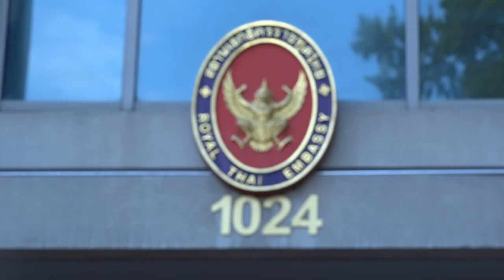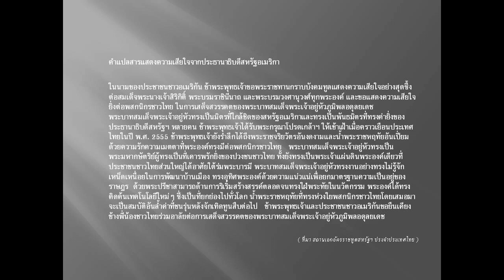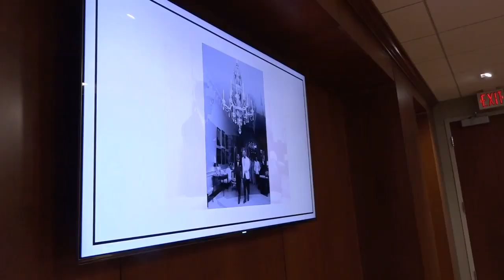Activities in remembrance of HM King Bhumibol Adulyadej in Washignton, D.C.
Activities in remembrance of His Majesty King Bhumibol Adulyadej of Thailand by Royal Thai Embassy, Washington D.C., October 2016.

VDO Courtesy of Pinitkarn Tulachom, Pratarn  Panprayoon and Pornwasa Sirinupongs.

ภาพรวมกิจกรรมแสดงความอาลัยแด่พระบาทสมเด็จพระปรมินทรมหาภูมิพลอดุลยเดช โดยสถานเอกอัครราชทูต ณ กรุงวอชิงตัน ในเดือนตุลาคม 2559